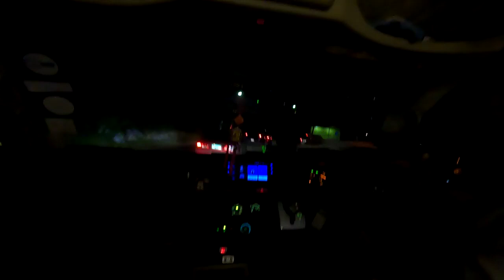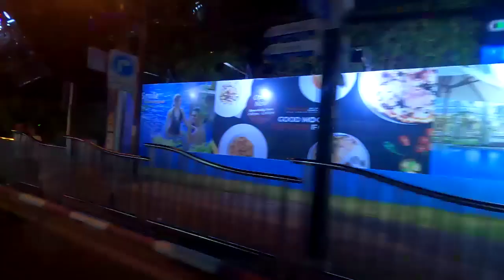푸켓 가족 여행 2.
*멤버십 4, 5, 6단계 가입하신 회원님께서는
  멤버십 가입 화면 캡쳐 사진과 연락처를 보내주세요.

*이지성 유튜브 구독료
  sc제일은행 (주)이지성 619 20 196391

*이지성 작가의 아름다운 부자되는 독서 코칭 [준비반]

*이지성 작가의 [열GO] 인공지능 교육과정